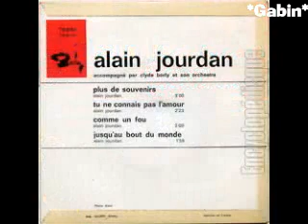Alain Jourdan Comme un fou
Composé par, écrit par, photographie par - Alain Jourdan 1966
ma collection
pour mon et votre plaisir ro bisous
Gabin